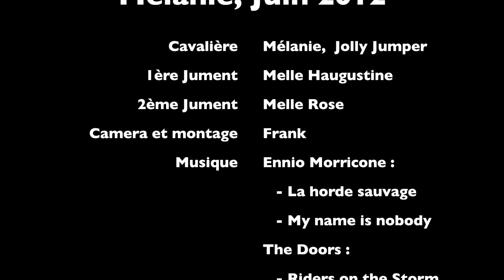Melanie Juin 2012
Pour Mélanie